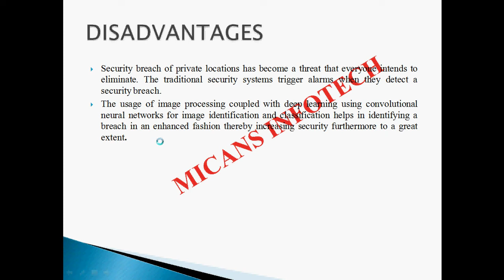A Coding Approach with Key Channel Randomization for Physical Layer Authentication